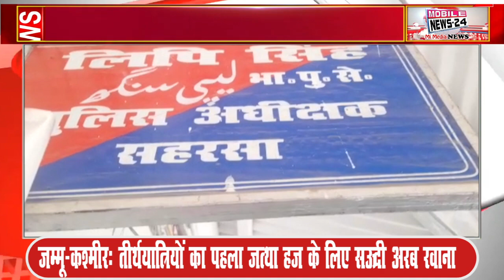सहरसा में कुख्यात अपराधी को पुलिस ने किया गिरफ्तार, Police, Saharsa, Bihar Criminal, Mobile News 24.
Saharsa: There is news from Saharsa where the police has once again got great success. Police has arrested 3 most wanted infamous in the district. In fact, while giving information about the case, Saharsa SP Lipi Singh said that many serious cases like murder, robbery, kidnapping and murder are registered in various police stations of the district against the infamous arrested.